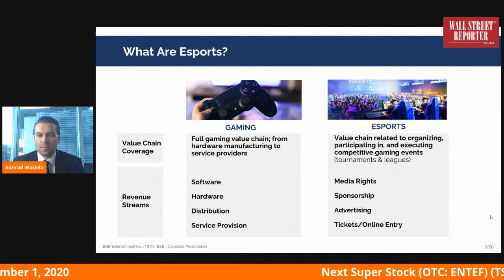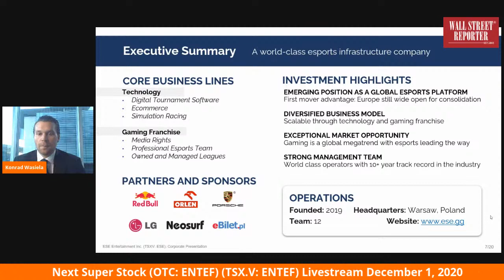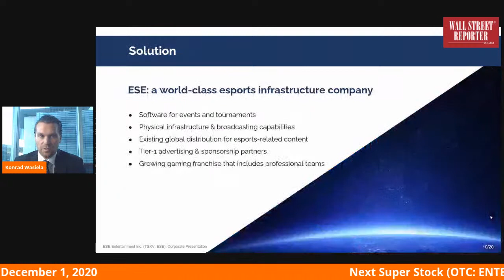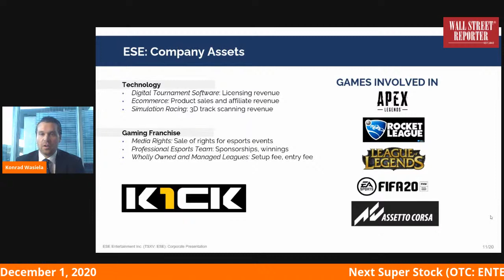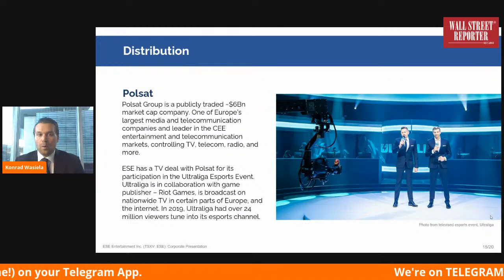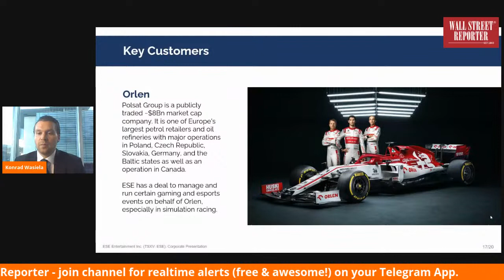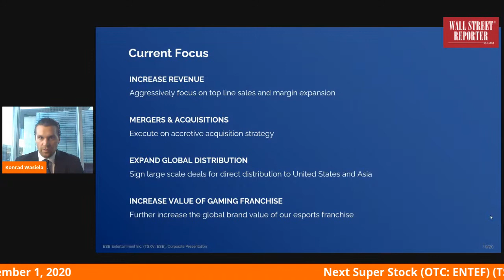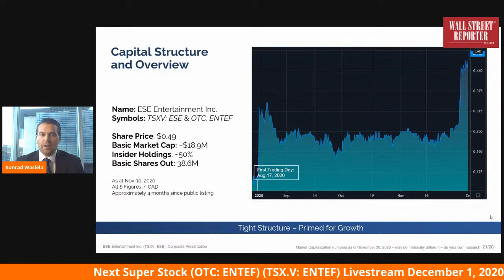NEXT SUPER STOCK: Icanic Brands (CSE: ICAN) & ESE Entertainment (TSX.V: ESE) (OTC: ENTEF)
12:30 EST - Icanic Brands (CSE: ICAN) (OTC: ICNAF)
1:00EST - ESE Entertainment (TSX.V: ESE) (OTC: ENTEF) ***DEBUT PRESENTATION
Follow Us for Frequent Updates and Videos!